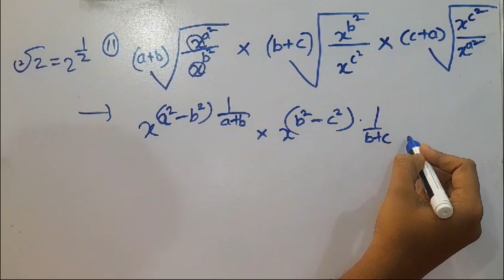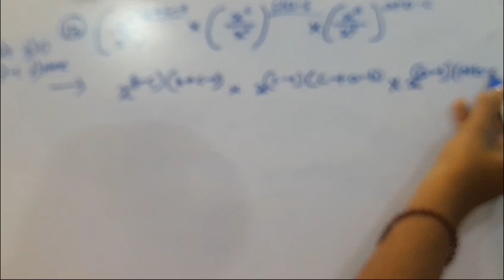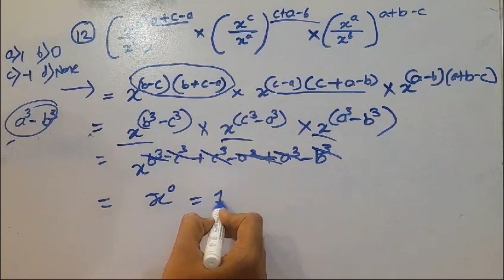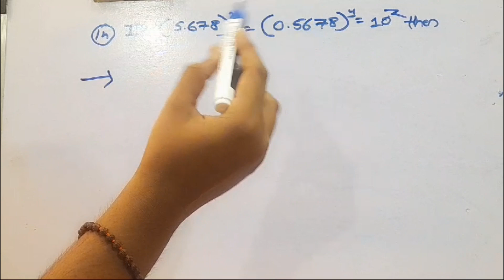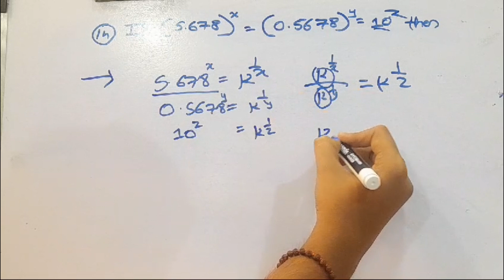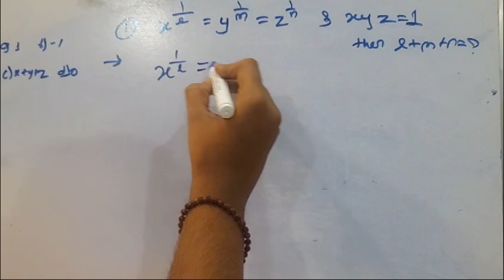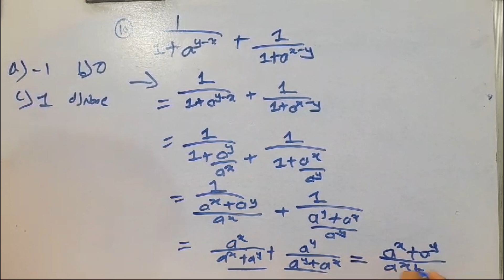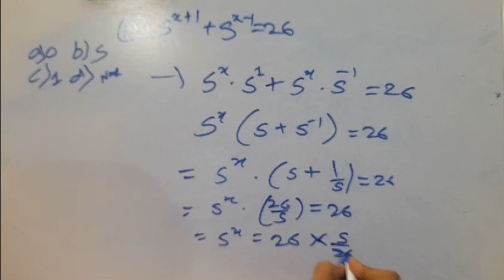CA FOUNDATION MATH RATIO PART:-2🥳🙏